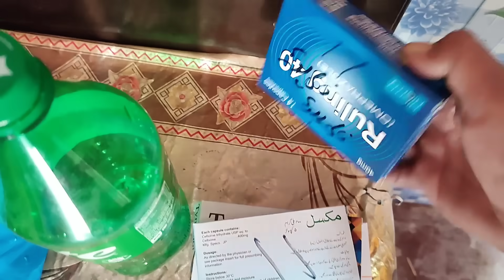Alhamdulillah New Baby Ko Ley Key Ghar Puhanch Aaye❤Aami ji Ne Gale Laga Key Mubark Bad Di😍